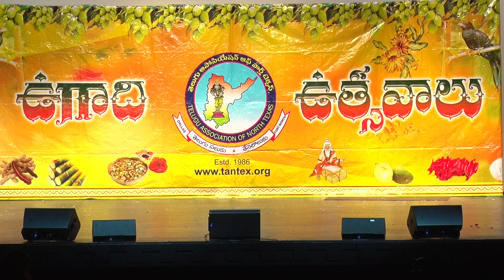Tantex Ananda Vilasam bad file